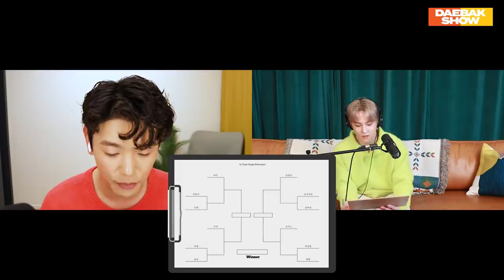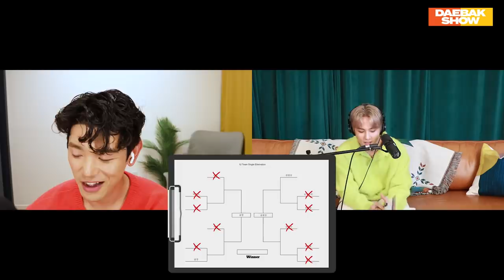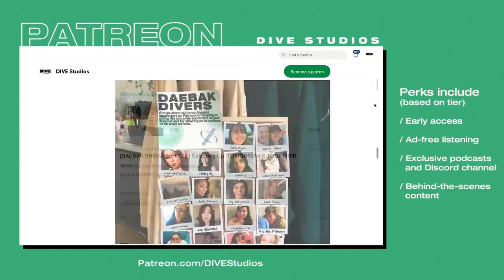Eric Nam and iKON's DK Have Perfect Konglish Chemistry | Daebak Show Ep. #137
iKON's DK hangs out with Eric to talk about what he's been up to lately, how he went from an exchange student in the States to a K-Pop star worldwide, and possibly a hint of new music to come soon...? Fingers crossed!

💬 If you are fluent in another language, please contribute subtitle translations

Special thanks to DK for joining this episode!